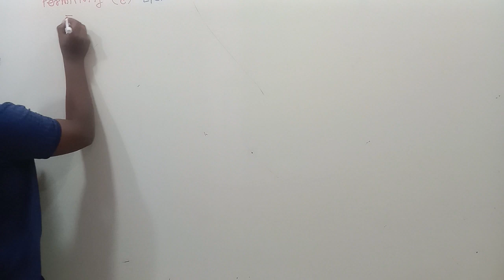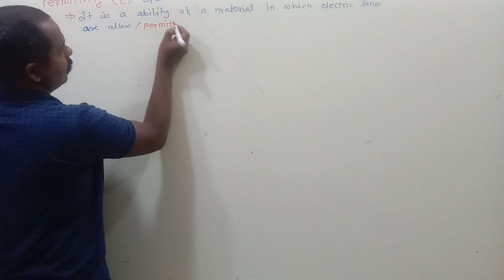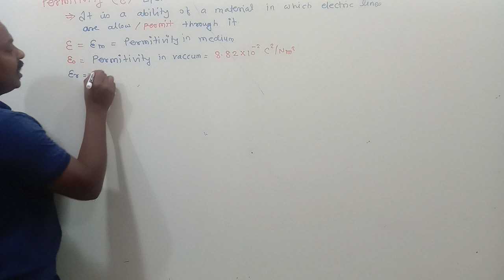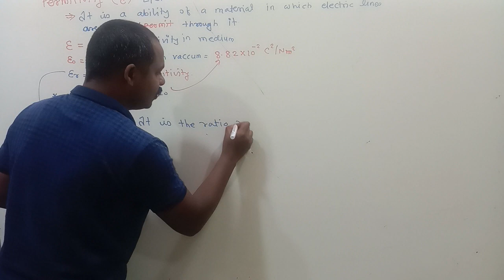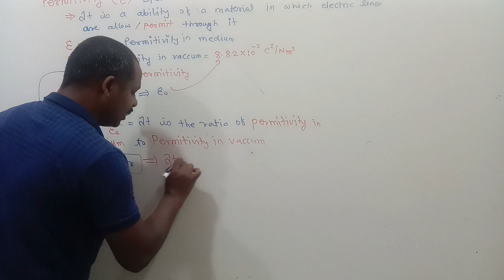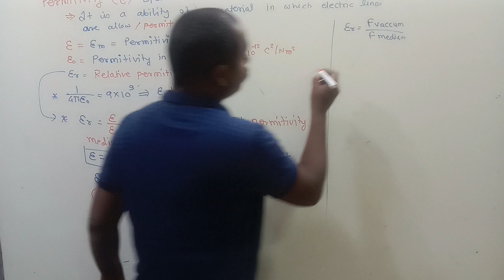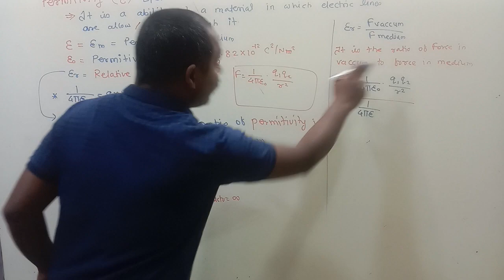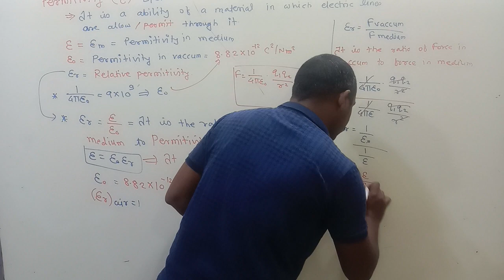Relative permittivity or dielectric constant class 11 in marathi | Absolute permittivity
physics easy hein
Datta Shinde Sir

🔹🔹🔹🔥Important link🔥🔹🔹🔹

Download following pdf is sagrigated on the basis of most important with blue colour link

Keep supporting.

Your Queris -

permittivity of free space

permittivty

permittivity class 12

permittivty and permeability

permitivity by physics wallah

permitivity of medium
permittivity in hindi

dimensional formula

permittivity of dielectric materials

permittivity dimensional formula

relative permittivity or dielectric constant class 12 in hindi

relative permittivity dielectric constant

relative permittivity in hindi

relative permittivity of a medium

relative permittivity

relative permittivity or dielectric Constant

relative permittivity or dielectric constant class 11

relative permittivity or dielectric constant class 12

relative permittivity and absolute permittivity

relative electrical permittivity